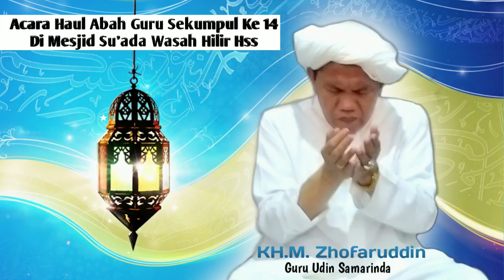Guru Udin Samarinda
Acara tabligh akbar sekaligus haul abah guru sekumpul ke 14 di Mesjid SU'ADA